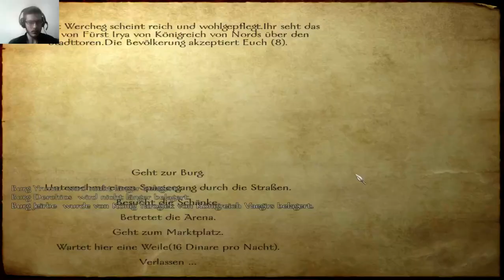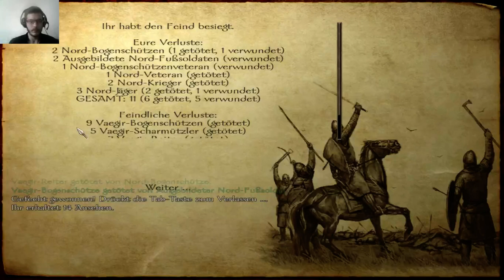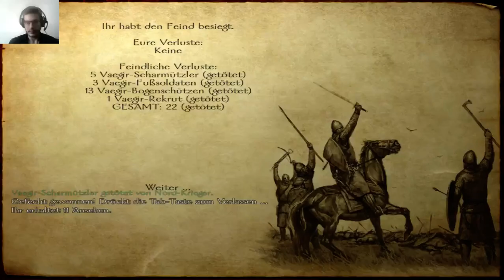Lets play Mount & Blade Part 0037 Schlachten zur Genüge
Thratok ist wie ein Bluthund: Wenn unterlegene Vaegirs in Sichtweite sind, werden sie gnadenlos angegriffen. Manchmal kann man dabei aber auch Hilfe gebrauchen...

Viel Spaß beim Zuschauen und vielen Dank im Vorraus für Kommentare!